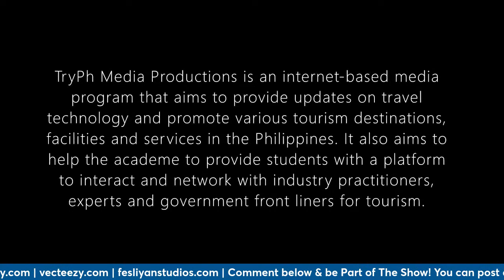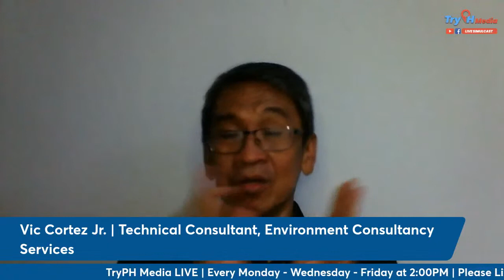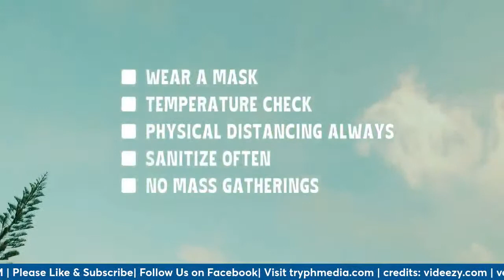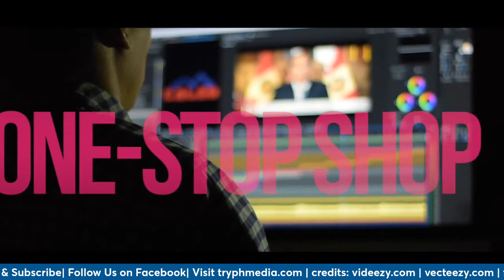LAWS WHEN LIVING IN A CONDO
Are you living in a condominium unit? Do you know what laws govern those who have condominium units? Be an informed citizen! Watch this episode of TryPh Media while we consult our subject matter expert Mr Victor "Bossing Vic" Cortez Jr.